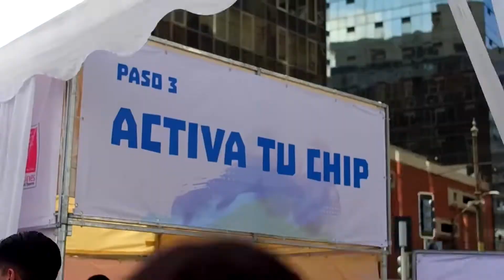Lanzamiento Media Maratón TPS 2018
Con el apoyo de autoridades regionales, municipales, portuarias y entidades sociales y deportivas se lanzó 12º Media Maratón TPS 2018